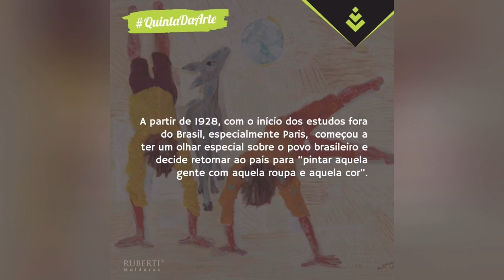Cândido Portinari: O pintor brasileiro que fez maravilhas!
Sabe quando a gente se orgulha de ser brasileiro? É uma sensação que nos toma quando vemos maravilhas feitas por gente da terra! 👨🏼‍🎨 Cândido Portinari é um dos brasileiros que fez maravilhas. Sua maestria elevou e eleva o nome do Brasil para o mundo através da arte.
✔Confira na Quinta Da Arte que a Ruberti apresenta um pouquinho mais sobre esse artista que retratou como ninguém a alma, a cultura, as mazelas e a essência do povo brasileiro.